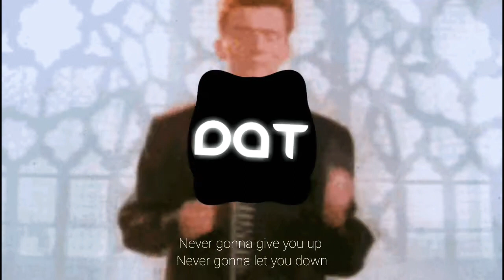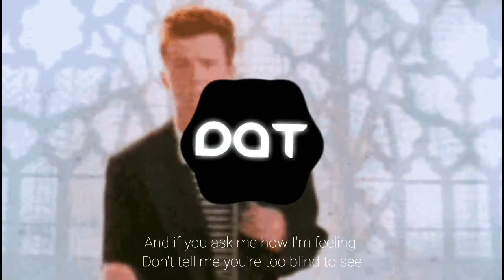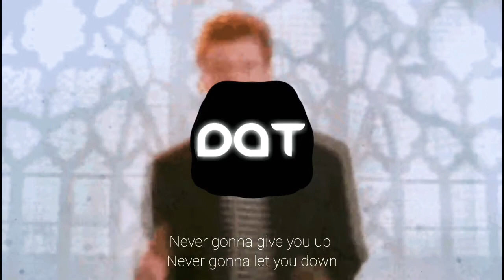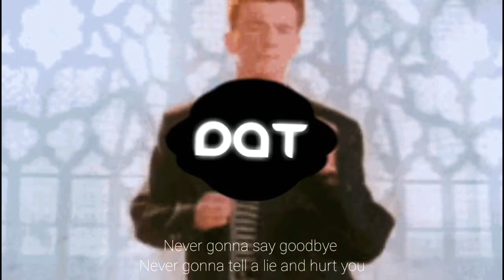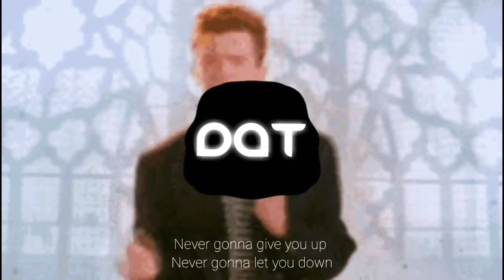Never give you up-Remix